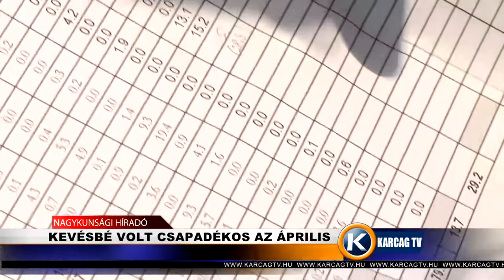Kevésbé volt csapadékos az április karcagtv